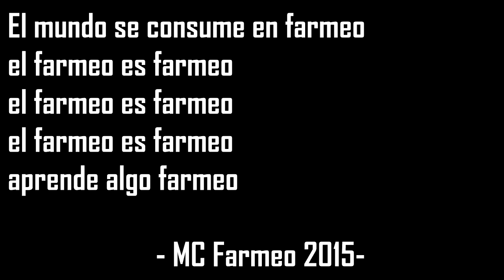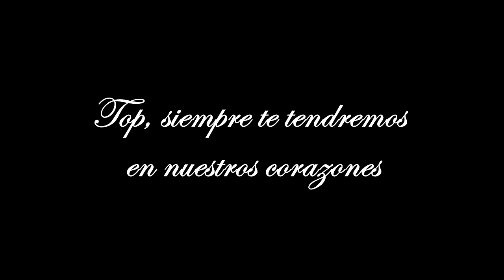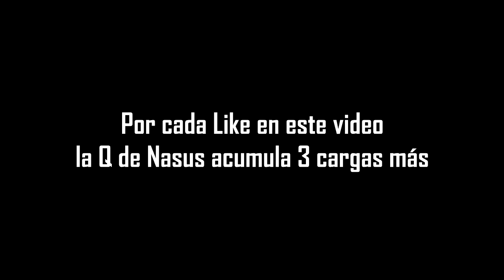League of Legends: Nasus vs Darius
¿AÚN NO JUEGAS LEAGUE OF LEGENDS? Aquí está el enlace para registrarte!

Una partida que iniciamos fail, pero quedo bastante bien a fin de cuentas.

- Nasus vs Darius (Ventaja para Darius)
- Zac con Ignite y Smite (Nuevo meta)
- Support Lageado
- Mid yolero (Chukie, para con los yolos! xD)
- Adc es Ultra (No me inspira confianza :v)

La idea de este video es pasarsela bien, tanto grabandolo como viendolo, dejen su like si les gusta, y si no les gusta pasenselo a alguien que les caiga muy mal para fastidiarlo :P

☯ ¿CUAL ES TU LIGA ACTUAL?

Deben entender que no actualizo mis descripciones seguido y que no rankeo mucho, al momento de escribir esto he llegado a Oro, no tuve mucho interés en llegar a Platino o Diamante, pero puede que algún día lo haga xD  (Lamento informarles que no soy ni Hierro, ni Bronce ni Plata como muchos pensaban xD )

☯ ¿DE QUE REGIÓN ERES?
Latinoamérica del Norte y puedes añadirme como ShaoranX2000 (Favor de enviarme mensaje avisandome que eres suscriptor para que en mi limpieza periódica no te elimine)
También tengo una cuenta en Latinoamérica del Sur como ShaoranX pero no entro mucho

☯ ¿QUE ROL Y CAMPEONES MAINEAS?
Mi línea principal es de support, posteriormente aprendí un poco sobre ir jungla y adc, mi peor línea es mid.
Mi mejor campeón es Taric.
En cuanto a antimetas creo que manejo bien a Nunu support, Miss Fortune Support, Zed support, warwick jungla ap, rammus a velocidad de ataque... y espero pronto traerles más videos esto

☯ ¿QUIERES SALIR EN UN VIDEO?

- El horario que tengo disponible para grabar no es muy amplio, suelo grabar en horarios de entre las 10 AM y 2 PM Hora de México (Centro).

- Los servidores de Minecraft que suelo frecuentar son:
Mooncraft, OnlyMC, Universocraft, Hypixel

- En cuanto a League of Legends me gusta grabar cosas divertidas xD así que no esperen verme haciendome una pentakill con algo serio.

☯ ¿QUE PC UTILIZAS?

Pues no es ni siquiera una pc, es una Laptop: ASUS X450LN.

☯ ¿SIGUES A ALGÚN YOUTUBER GRANDE?
 - Pues sigo a muchos, pero no me da tiempo a ver sus videos, son muchas horas de contenido. Algunos nombres que se me ocurren son MYM_ALKAPON3, Palmita, SeñoritoFran, iTownGameplay, FlexVega, Barbakahn, CoolifeGame, Renzoh, Mikecrack, Wefere, Wefere Juegos y muchos más xD

☯ ¿JUEGAS OTROS JUEGOS ADEMÁS DE ESTE?
- Usualemente juego League of Legends y Minecraft, mientras que en el canal puedes encontrar series como Ori and the Blind Forest, Pokemon Rojo Fuego, Digimon Masters Online, The Wolf Among Us, Pokemon Zafiro Alfa y los que sigan xD